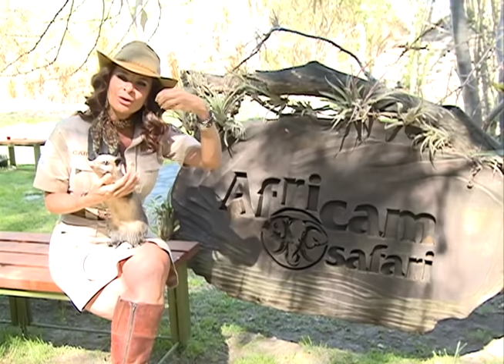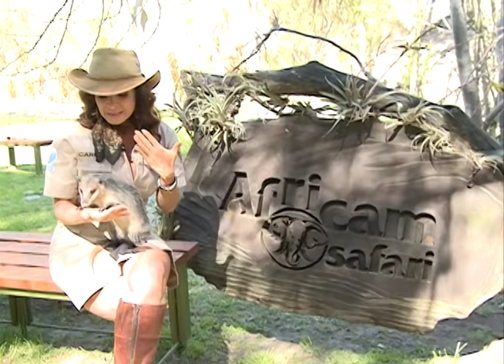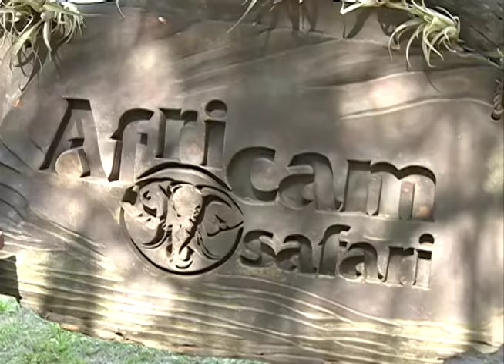Tlacuache, un animal ancestral que sobrevive a la urbanidad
Los tlacuaches o zarigüeyas son los únicos exponentes de marsupiales que hay en México